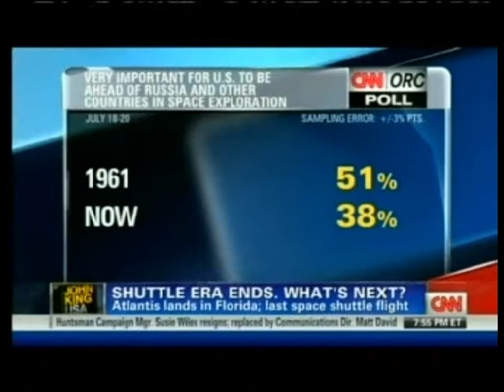STS-135 Landing (Space Shuttle Mission) CNN Live Coverage Part 23 of 23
From The Afternoon  of Thursday July 21st 2011,CNN Covers The 135th & FINAL Space Shuttle Mission

The STS-135 Crew:

Commander:Christopher Ferguson

Pilot:Douglas Hurley

Mission Specialist 1:Sandra Magnus

Mission Specialist 2:Rex Walheim